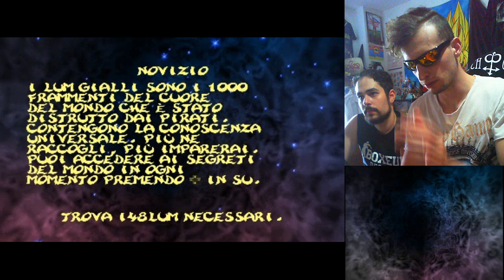Rayman 2 ma sul 3DS porting con